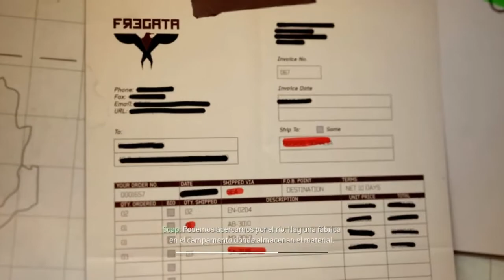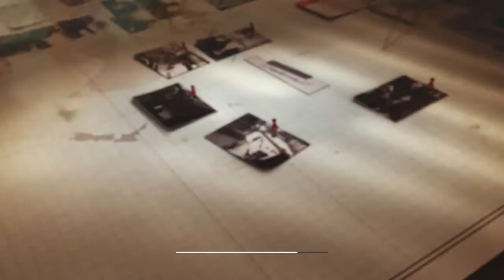CoD: MW3 campaña, comentado en español [PARTE 4]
HD!!!

Cuarta parte de la campaña del CoD:MW3! comentada y jugada como más buenamente podía! Siento el sonido ya que se me escucha un poco bajo, intentaré solucionarlo en las siguientes entregas.

Si te ha gustado hazmelo saber! =b